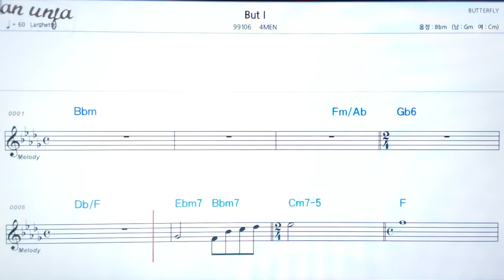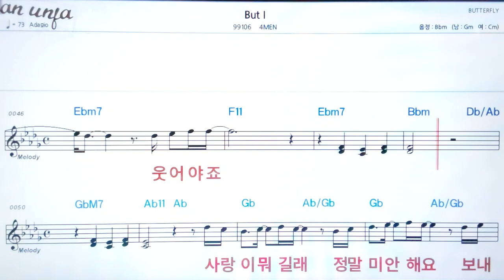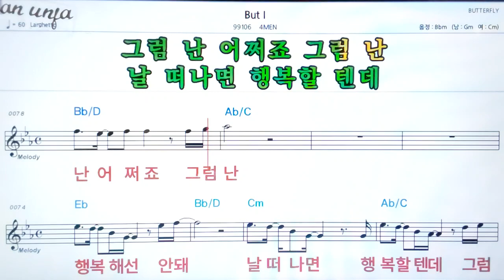But I/4men👍악보, 노래,기타 코드,가사,Karaoke*카라오케 반주